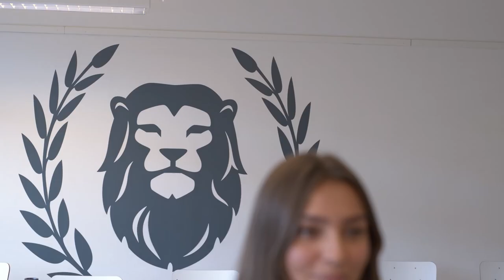Avsnitt 5 - Vilket gymnasium ska man välja?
Det finns mycket att tänka på när man ska välja skola, vad är viktigt för dig? Aliyah träffar flera gymnasieelever för att ta reda på vad som var viktigt för dem i deras val.

I det här avsnittet träffar vi några gymnasieelever som berättar om hur de valde gymnasieskola. Till exempel om de tyckte att avståndet till skolan var viktigt eller om de ville gå på en stor eller liten skola.

Gymnasiekoll.se är en tjänst från AcadeMedia, på gymnasiekoll.se kan du lära dig allt om gymnasiet och gymnasievalet.